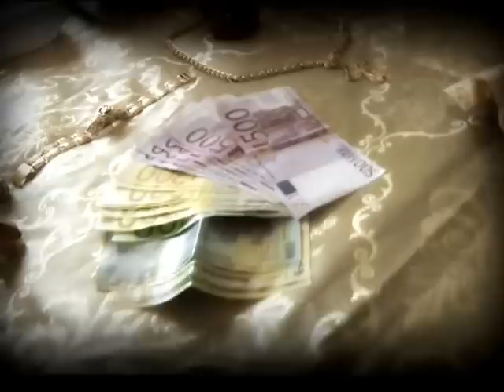"NEW" Florin salam 2013 mai 5 nunta la moldova vulkanesti 01 1